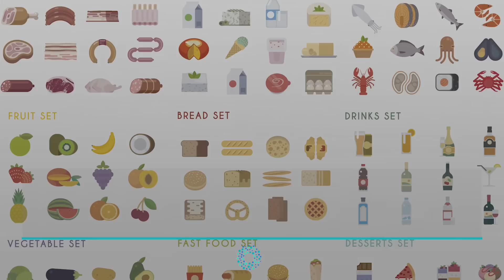SEMEN Smell - Fishy Smelling Sperm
In this OnSalus health video we’ll be telling you everything you need to know about SEMEN SMELL. Does your semen smell fishy, like chlorine or bad? If so, keep watching here to discover the causes of bad smelling semen and how to fix this. Your semen can tell you a lot about your health status, so learn how to analyze your semen better here and recognize when it’s a sign of a pathology.